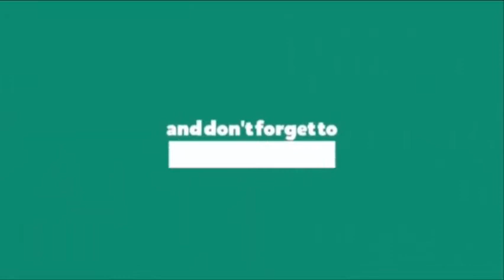Glitch Eto Yoshimura On The New Map Ro-Ghoul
Alex / SushiWalrus Today

NEW UPDATE! AND THANK YOU ALL

NEWEST UPDATE(S)!:

*- THE LONG AWAITED NEW MAP HAS ARRIVED!

and if its too laggy at the moment, please bear with me for just a little longer, ill be making a settings option to disable some of the unneeded details. thank you all for sticking around! HOPE YOU ENJOY!!!